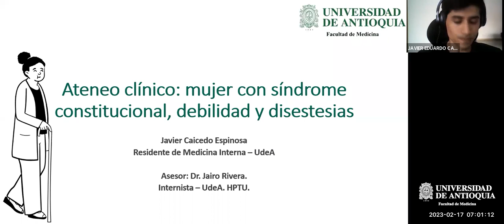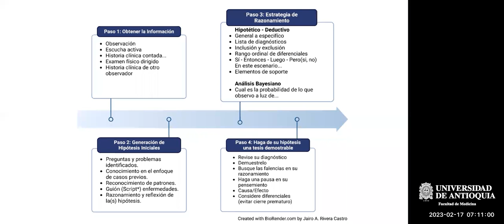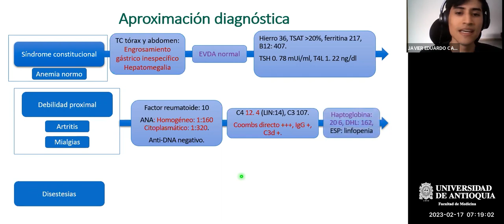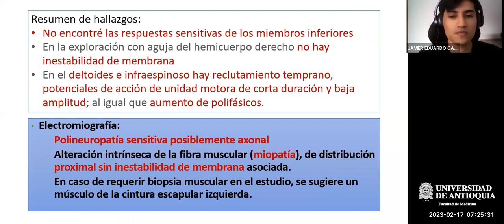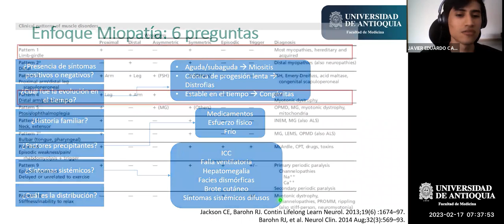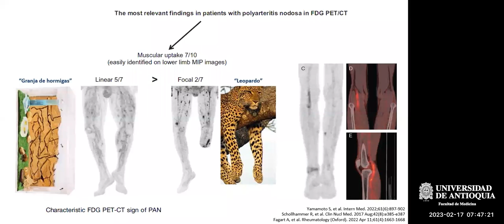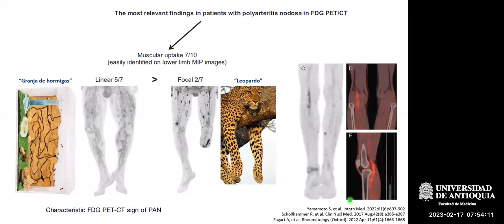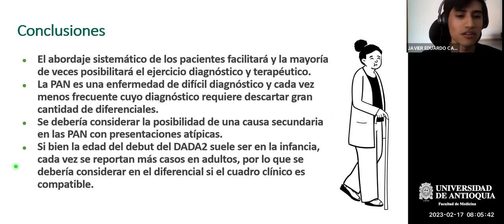Mujer con síndrome constitucional, debilidad y disestesias - Dr. Javier Caicedo